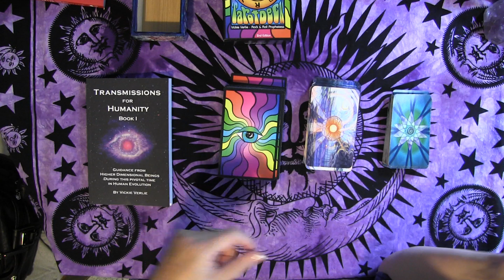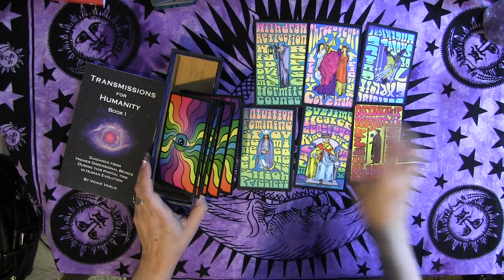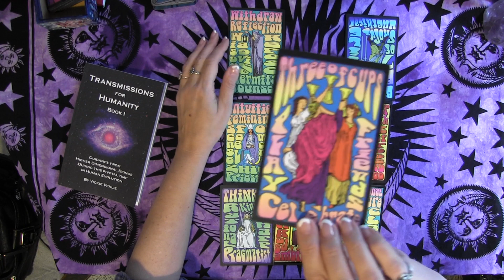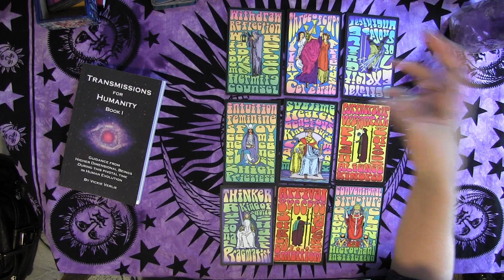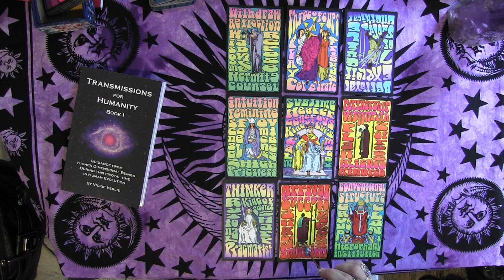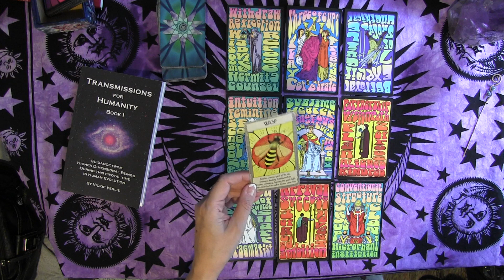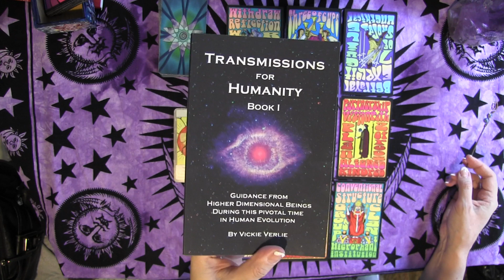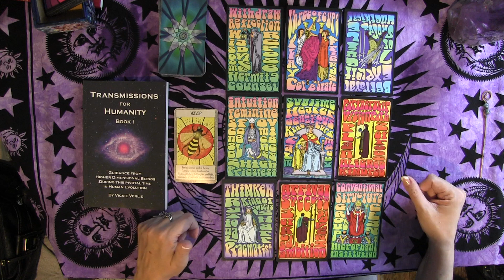LEO February 2021 You're a Winner! Tarot psychic reading forecast predictions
✨ Transmissions for Humanity Book on Amazon

✨ Transmissions for Humanity Book  - listen for free on Audible